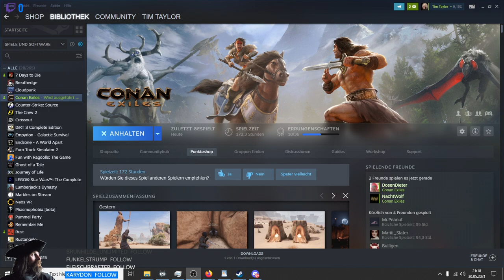[GER🔞] Abends im Exil !drops (30.5.2021 - Teil 2)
Abenteuer auf dem Wochendserver (Conan Exiles):
Online Gaming Dokumentation
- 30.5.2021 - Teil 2